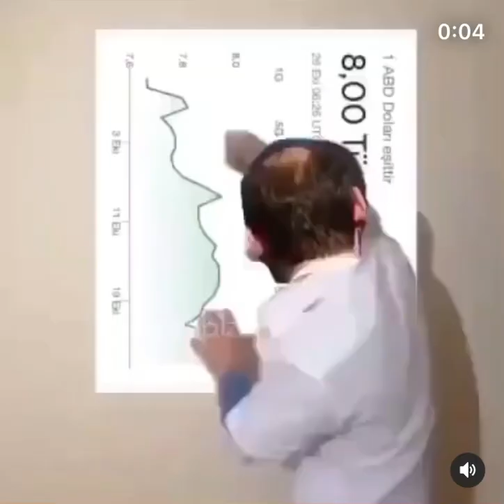Osman Seni Çizdim He - Dolar Versiyon (Recep Tayyip Erdoğan/ Berat Albayrak/ Trump)